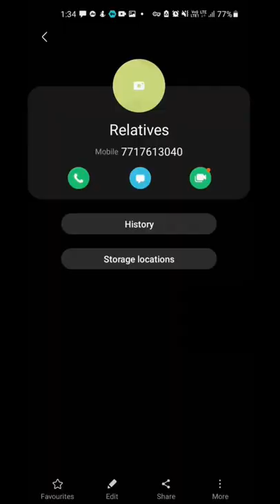when i block relatives number